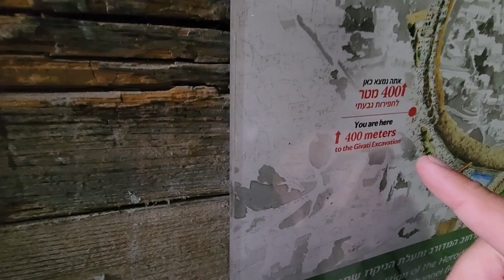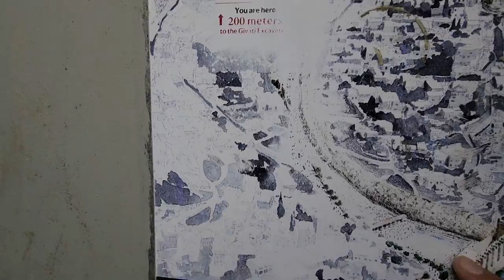Journey through the drainage canal of the Second Temple, Jerusalem from the Pool of Siloam.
The Jerusalem Water Channel is a central drainage channel of the Second Temple Jerusalem, now an archaeological site in Jerusalem. It is a large drainage tunnel or sewer that runs down the Tyropoeon Valley and once drained runoff and waste water from the city of Jerusalem. The excavators, Ronny Reich and Eli Shukron, date it to the later part of the Second Temple period. According to Leen Ritmeyer, the drain is mainly of Hasmonean age, with the exception of a bypass section near the southeast corner of the Temple Mount, which is Herodian. The channel is about a kilometer in length. The walls of the channel are made of heavy slabs of stone. Manholes with round, stone manhole covers are spaced along the length of the channel.  Some of the original plaster is intact. Pottery and coins found in the water channel confirm its date. The water channel has been identified as the conduit described in Josephus Flavius' "The Wars of the Jews". According to Josephus, in the year 70 CE thousands of Jerusalemites took refuge from the Roman sacking of Jerusalem inside this water channel. Archaeologists attribute ash on the walls of the channel to fires set by the Romans attempting to force the Jewish survivors out of the channel. Sections of the ancient road built along Jerusalem's central, or Tyropoean Valley, and the drain tunnel underneath it were first discovered by Charles Warren and Charles Wilson in 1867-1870.[7][8] Prof. Frederick J. Bliss and Archibald C. Dickey of the Palestine Exploration Fund excavated parts of the road between 1894 and 1897. The find was reburied when their excavation concluded. Other sections were uncovered, then reburied, by later archaeologists, Jones in 1937 and Kathleen Kenyon in 1961–1967.

The tunnel was rediscovered in 2007 by archaeologists Ronny Reich and Eli Shukron who were excavating the monumental stepped street built during Pilate's governorship and leading up from the Pool of Siloam towards the Temple when they happened on the water channel. Their excavations have eventually made accessible much of the length of the road between the Pool of Siloam and the south-eastern corner of the Herodian Temple Mount.